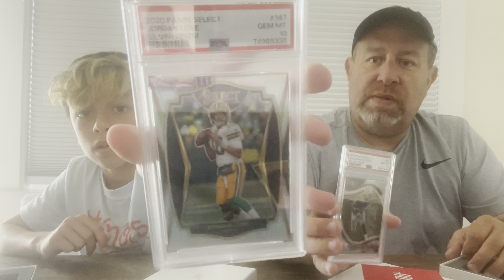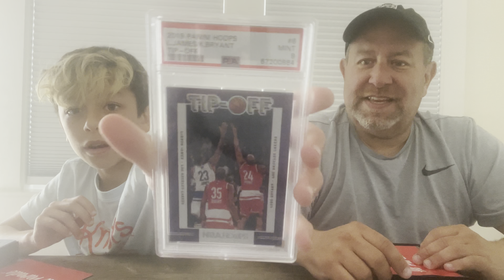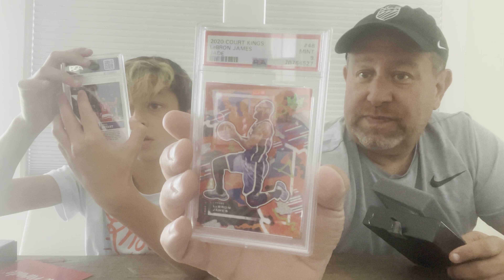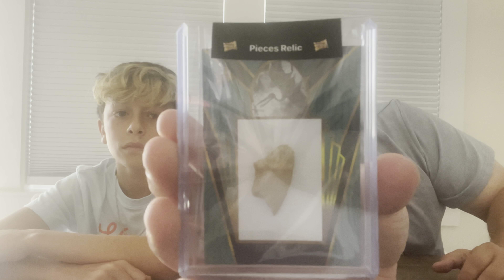THE REAL CHASE - 🇺🇸 BASEBALL, HIT PARADE PLATINUM 🏈 & GOAT 🏀 TIPOFF - EPISODE 29 - 🎆🎇🎆🎇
Father-Son Competition Returns! Great pulls and a surprise relic at the end!